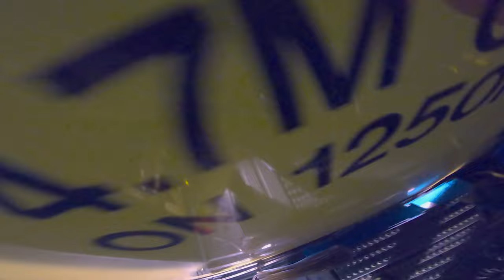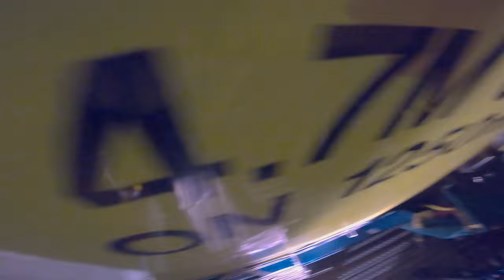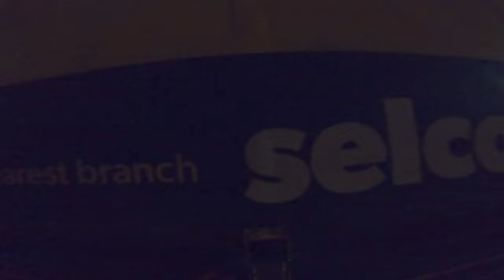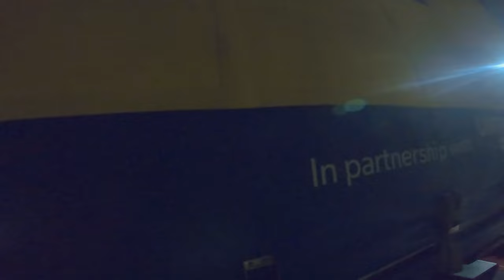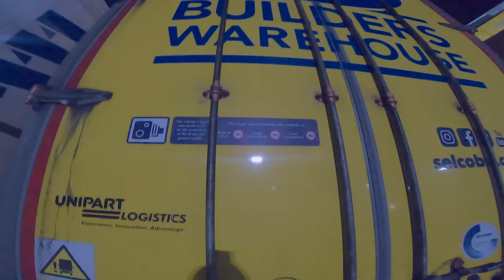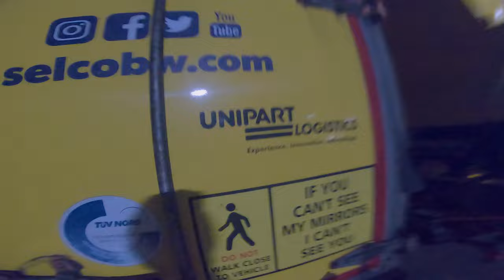💊Ultima zi de munca la Selco⛔️TRUCK VLOG⚠️De ce am renuntat la job❓Imi gasesc un job mai bun?💲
Acesta este ultimul truckvlog la aceasta firma,urmand saa relochez in zona Londrei.
Am lucrat la aceasta firma 3 ani , deloc usori zdar de fiecare data am reusit sa trec peste toate greutatile pe care le am intampinat.
Am acumulat experienta si am facut greseli din care am invatat de fiecare data.

Daca aveti unele intrebari sau curiozitati nu ezitati sa ma intrebati in comentarii.

De asemenea nu uitati sa dati LIKE la videoclipurile pe care le postez,
sa va abonati pentru a primi cele mai proaspete vloguri si
sa dati SHARE.